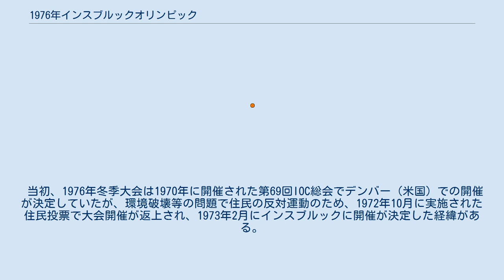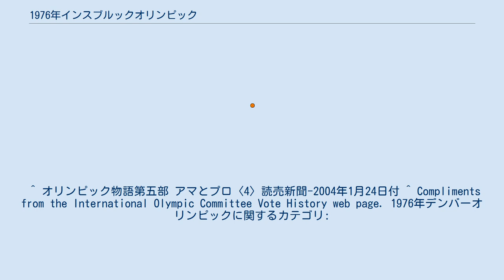1976年インスブルックオリンピック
1976年インスブルックオリンピック（1976ねんインスブルックオリンピック）は、1976年（昭和51年）2月4日から2月15日まで、オーストリアのインスブルックで行われた冬季オリンピックである。
大会マスコットは雪だるまがモチーフのスノーマン。
1974年第75回IOC総会で、オリンピック憲章からアマチュア条項を削除してから、初めての冬季オリンピックであった。
 当初、1976年冬季大会は1970年に開催された第69回IOC総会でデンバー（米国）での開催が決定していたが、環境破壊等の問題で住民の反対運動のため、1972年10月に実施された住民投票で大会開催が返上され、1973年2月にインスブルックに開催が決定した経緯がある。
そのため、前回の札幌大会の閉会式で行われた板垣武四・札幌市長からウィリアム・マクニコルデンバー市長への大会旗引き継ぎを、この回の開会式で板垣市長からアロイス・ラガーインスブルック市長へ改めて行った。
インスブルックでの開催は1964年以来2回目の開催で、大会のロゴは1964年大会とほぼ同じだが五輪マークが黒一色になっており、文字のフォントも変更されている。
 ^ オリンピック物語第五部 アマとプロ〈4〉読売新聞-2004年1月24日付 ^ Compliments from the International Olympic Committee Vote History web page. 1976年デンバーオリンピックに関するカテゴリ: